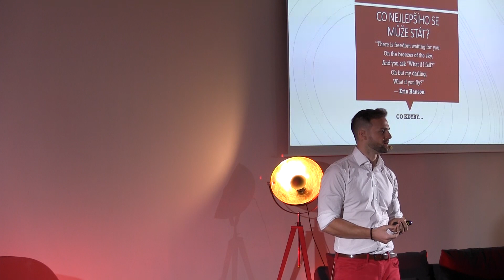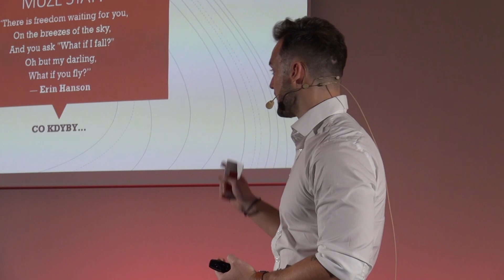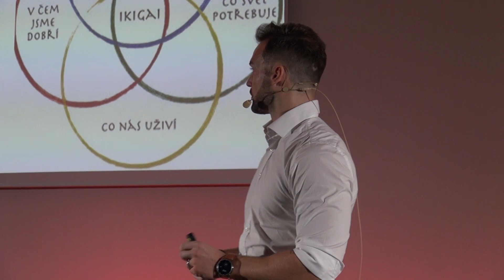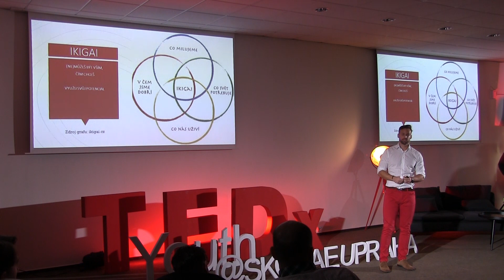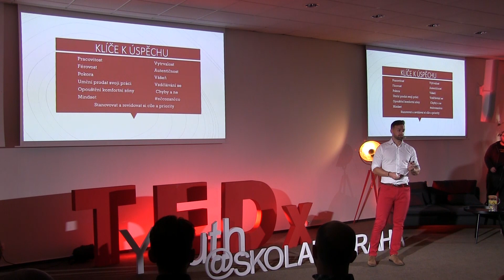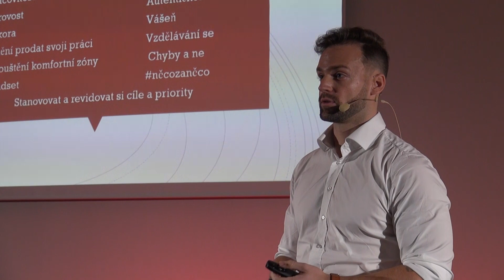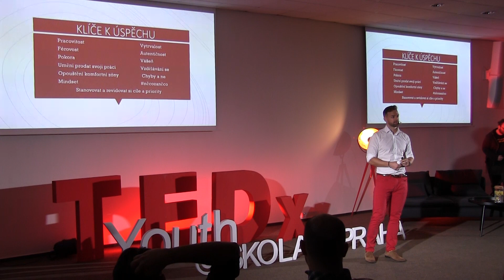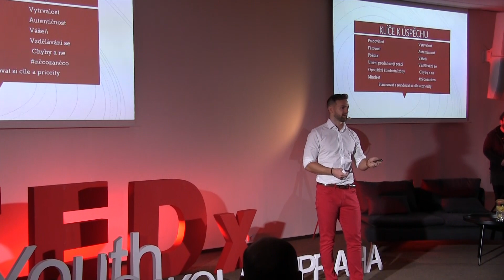Překonávání překážek je v naší DNA | Jakub Kraus | TEDxYouth@SKOLAEUPRAHA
Neřešit věci a poslouchat ostatní je jednodušší, než dělat to, co chce člověk dělat sám. Občas je však velmi důležité, abychom vystoupili ze své komfortní zóny, protože jen tehdy se člověk posune dál. Spousta z nás řeší jednu věc:
,,Jak všechen ten salát, cukroví, chlebíčky a alkohol shodim?"

I tímto tématem se zabývá Jakub Kraus. Toho můžete znát nejen jako špičkového fitness trenéra, ale také jako zakladatele "krabičkových diet" VitalBox. Jakub se také může chlubit titulem Muž roku 2015. This talk was given at a TEDx event using the TED conference format but independently organized by a local community.